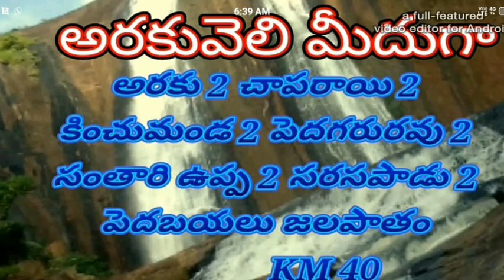VISAKA agency nice జలపాతం //MANAPADERU// NEWS:మన్యంలో జలపాతాలు... వెలుగులోకి వచ్చిన కొత్త వాటర్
మన్యంలో జలపాతాలు...
వెలుగులోకి వచ్చిన కొత్త వాటర్ ఫాల్..
విశాఖ జిల్లా అనంతగిరి మండలం పెదబయలు జలపాతం ఇపుడు చూపరులను కనువిందు చేస్తోంది.. చుట్టూ పచ్చని కొండలు.. సముద్ర మొత్తానికి కొన్ని వేల అడుగుల ఎత్తు.. మంచు సోయగాలు.. మన పై నుండి మేఘాలు వెళ్తున్న ఫీలింగ్.. మొత్తంగా దీవిలో ఉన్న ఓ అద్భుత సుందర స్వర్గం లాంటి ప్రాంతం..
సుమారు ఐదు వందల అడుగుల ఎత్తు నుండి జాలువారే ఈ జలపాతం తెల్లటి పాల ధార లా కనిపోయిస్తుంది.. ప్రతీ ఏటా వర్షా కాలంలో మరింత సోయగం సంతరించుకొంటుంది.. ఈ జలపాతం కి చేరుకోవాలంటే అరకు మీదుగా ఒక రూట్.. పాడేరు మీదుగా ఒక రూట్.. దేవరపల్లి మీదుగా ఒక రూట్... ఇలా మూడు రూట్ ల ద్వారా ఈ సుందర జలపాతానికి చేరుకోవచ్చు.. ప్రకృతి వీక్షకులకు ఓ కనువిందు కలిగించే ఈ జలపాతం దగ్గర మరింత వసతులు కల్పించించి తద్వారా గ్రామాభివృద్ధికి చర్యలు తీసుకోవాలంటూ గ్రామానికి చెందిన కొంతమంది కోరుతున్నారు..